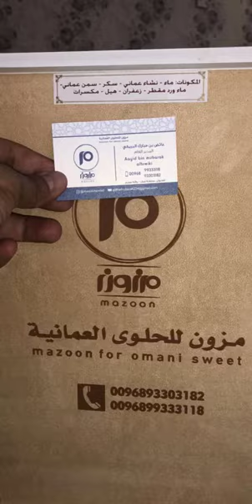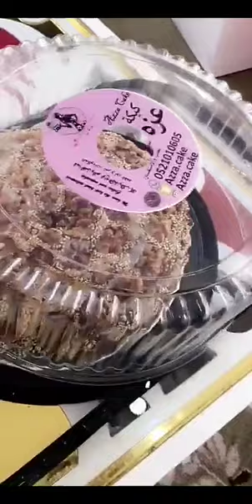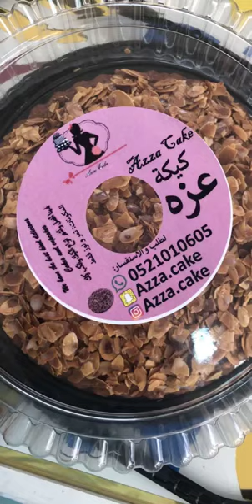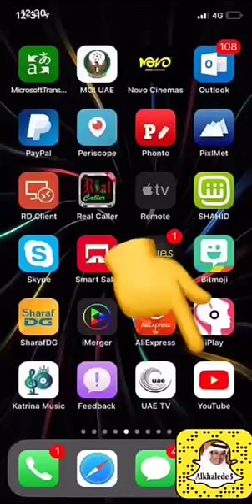خالد الخالدي-يوميات ومعلومات زراعية